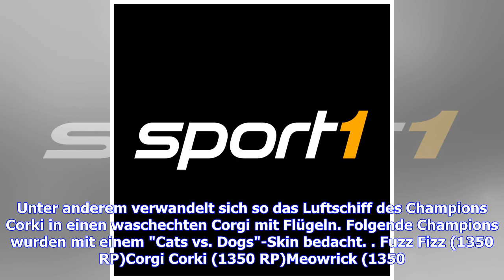League of Legends: Cats vs Dogs - Die April-Aktion in LoL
Sie sind hier: vergrößernverkleinern Auch in diesem Jahr präsentiert League-of-Legends-Entwickler Riot Games ein Versus-Event. Dieses Mal ganz im Zeichen der beliebten Vierbeiner: Katzen gegen Hunde © Riot Games Auch in diesem Jahr präsentiert LoL-Entwickler Riot Games ein Versus-Event. Dieses Mal ganz im Zeichen der beliebten Vierbeiner: Katzen gegen Hunde. Es ist wohl der älteste Wettkampf im Tierreich: Welcher Vierbeiner ist beliebter, Katzen oder Hunde? Dieser Frage geht auch Riot Games nach...